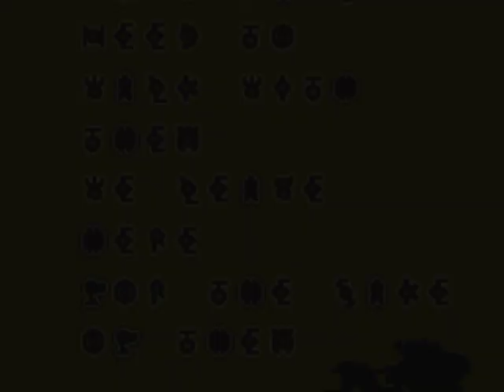Let's Play Pokemon HeartGold (Random Nuzlocke) Part 42: Bros Before Ho-Ohs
WARNING: THIS DESCRIPTION MAY CONTAIN SPOILERS, READ AT YOUR OWN RISK.

In this episode, the Kimono Girls summon Ho-Oh and it is Lucky's task to tame the wild beast. Will he be able to survive the flaming phoenix and even catch it? Later, Lucky then decides to tame another wild beast, the fearsome Raikou. Can he add two legends to his arsenal today? Find out now!

In this episode: Ho-Oh Catch, Raikou Catch

Current Max Level: 41
Johto Badges: 8/8
Number of Pokemon Caught: 31
Number of Pokemon Dead: 8

Official Rules:
-The game will be a Nuzlocke so
   -I must attempt to catch the first non-evolved/non-legendary in each possible area I can find Pokemon. Failing to catch that Pokemon results in no Pokemon for that area.
  -Any Pokemon that faints is dead and must retire to the PokeHvn PC box for the remainder of the run
-I will also use the Set option instead of Shift
-I will only use the same number of Pokemon as the opponent during major battles (gym leaders, rival, etc)